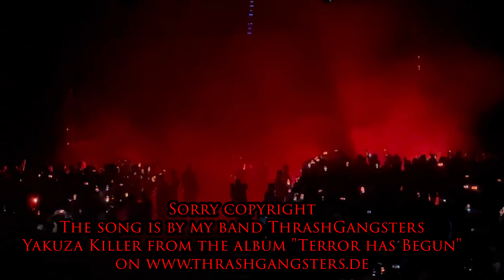WWE LIVE COLOGNE TEIL #3 - The Paradise Thrasher Live - Köln Lanxess Arena 26.10.23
WWE LIVE COLOGNE - The Paradise Thrasher Live - Köln Lanxess Arena 26.10.23 - TEIL #3
with dominicmysterio

wir waren in Köln beim WWE Wrestling Event des Jahres hier paar eindrücke von der genialen Veranstaltung mit unseren Lieblings Wrestlern ... leider nicht alle ... das ist der erste Teil ich hoffe es gefällt und ihr könnt euch ein Bild machen
eure The Paradise Thrasher heute mit unserem Ehren gast  @lukasempire7855

 We were in Cologne at the WWE wrestling event of the year. Here are a few impressions of the brilliant event with our favorite wrestlers... unfortunately not all of them... this is the first part, I hope you like it and you can get an idea
your The Paradise Thrasher today with our guest of honor @lukasempire7855

CO-PRODUZENT: Thrasher Merlin ( Justin “ The Machine ” ) ;

REDAKTIONELLE BEARBEITUNG: CylonThrasher
EDITOR: CylonThrasher ,
A.C.E. : and PRODUKTIONSDESIGN: CylonThrasher - CylonT Production
KAMERA D.O.P., A.S.C : CylonThrasher and Thrasher Merlin ..
AUSFÜHRENDE PRODUZENTEN: CylonT Production;
VISUELLE EFFEKTE: VFX : CylonT Production
REGIE und Production : CylonThrasher
IDEE: CylonT and Justin TM
DREHBUCH: CylonT and Thrasher M.;
PRODUKTION: CylonThrasher;
REGIE: CylonThrasher
Band

Instagram: cylonThrasher and Thrasher Merlin

CylonThrasher ( First Canal )

ThrashGangsters ( Band Canal )

CylonThrasherLP ( let´s Play Canal )

ThrasherMerlin JP140 ( Let´s Play Canal )

Kamera´s:
Lunix S5
DashCam Vantrue Ondash N4